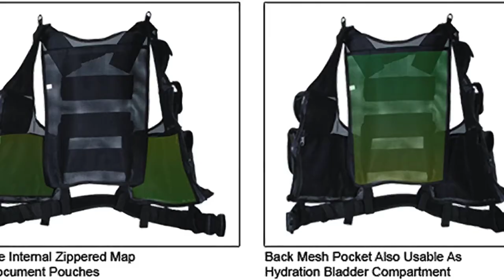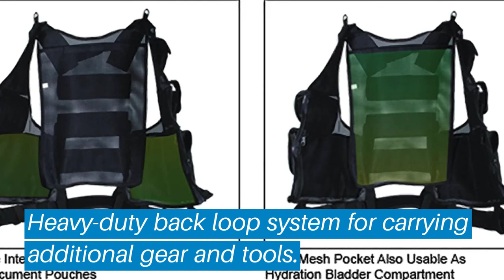Top 5 Best Tool Vest: Best Tool Vest Reviews | Top Best Tool Vest (Buying Guide)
✅ Are you Thinking to purchase the best Best Tool Vest? This video will help exactly which are the best budget Best Tool Vest on the market today.

⬇️Click to Show More⬇️

Holmes 10-3530-MHBLK
Stanley FMST530201
Dickies Work Gear 57027
Bucket Boss 80200
UTG PVC-V568

Don’t miss this in-depth review of the best Best Tool Vests for the money, and enjoy your first or new Best Tool Vests buying.